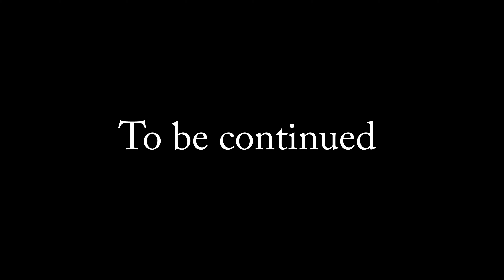Riding Scotland Killin to Inveraray via Rest and be Thankful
Starting at the Dochart Falls Killin Scotland, we ride our bikes to Inveraray  calling in at the Rest and be Thankful viewpoint
Bikes are:
Yamaha MT10
Yamaha MT09
Triumph Street Triple 675
BMW 1200 RS
00.00 Falls of Dochart
10.10 Rest and be thankful
13.30 Inveraray Drone shots